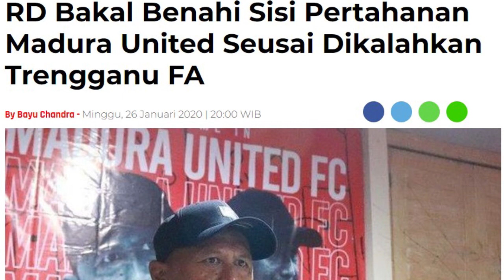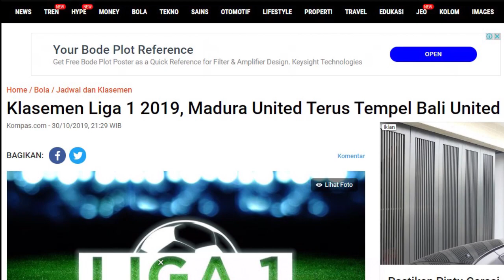Madura United: Tim Lain Biasa aja, tapi Madura United Menggila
Pada pekan perdana Liga 1 2020, saat yang lain biasa saja, Madura United justru tampil menggila. Laskar Sape Kerrab menang telak dengan skor 4-0 atas Barito Putera. Kemenangan awal ini penting untuk menggambarkan kekuatan Madura United di pertandingan selanjutnya.